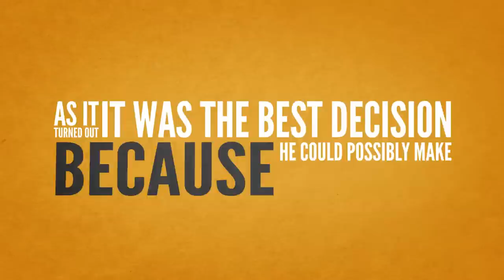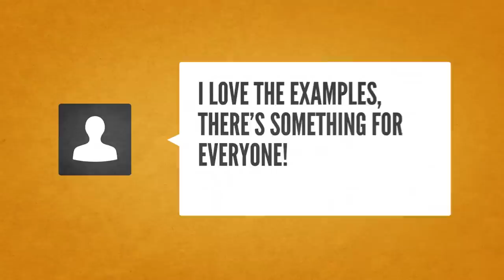HTML5 Multiplayer Kit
HTML5 Multiplayer Kit is an incredibly powerful engine that enables you to create multiplayer games and server-enabled apps.

Think of it as an API that unifies everything into one neat package.